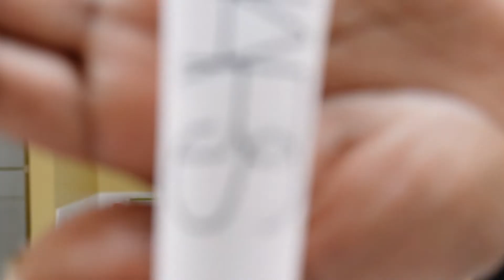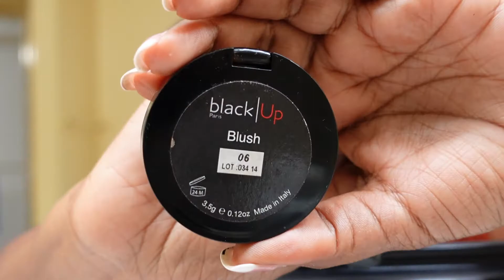Where Are The Black Owned Beauty Supply Stores? | Is Moxey Lash That Easy To Install?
Hang out with me while I prepare to record some YouTube videos. Let's talk about why there are almost no Black Owned Beauty Supply Stores where I live. Asians own them all! And is Moxey Lash that easy to apply?

Products: Nars, HourGlass, etc.